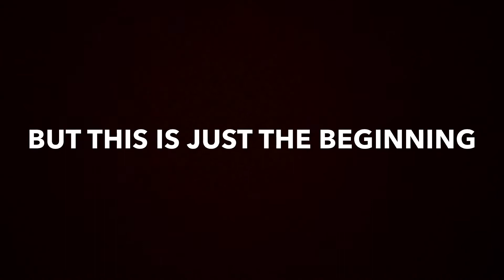Thus uz Bur-Bank